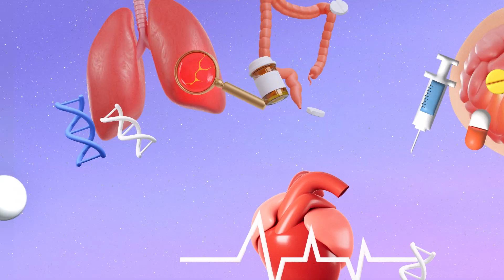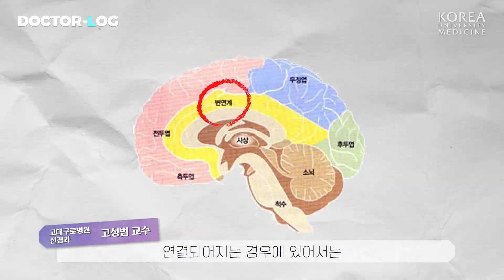[ENG] 손이 덜덜👋 파킨슨병의 손떨림은 일반 수전증과 다르다?? | 파킨슨병의 증상 | Dr.log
도파민이 부족해서 생기는
퇴행성 신경질환 ‘파킨슨병’

운동기능에 영향을 미치기 때문에
손이나 다리가 떨리거나 동작이 느려지는 등
움직임의 이상이 생기는데요🫨

일반적으로 긴장하거나 흥분해서
혹은 체질이나 유전적 영향 때문에 떨리는 것과는 다른
파.킨.슨.병.손.떨.림.

파킨슨병의 증상부터 자가진단법까지!
영상을 통해 알아보시죠

00:00 닥터로그 [파킨슨병의 증상]
00:43 파킨슨병이란?
01:10 도파민과 파킨슨병은 어떤 관련이 있나요?
01:31 ‘도파민 중독’이라는 말에 쓰이는 도파민과 다른 점
01:47 파킨슨병의 증상은?
02:09 단계별로 증상이 다르게 나타나나요?
02:26 전구 증상이 있나요?
03:29 파킨슨병이 많이 발생하는 연령대가 있나요?
03:43 연령대마다 증상이 악화되는 속도가 다른가요?
04:08 다른 증상들과 어떻게 구별할 수 있나요?
04:41 파킨슨병의 자가진단법

👨🏻‍⚕️고려대학교 구로병원 신경과 고성범 교수